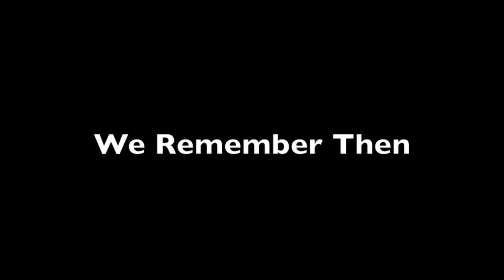Remember Then 30th Anniversary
On Friday November 29th, 2013 from 7pm-Midnight, Classic Hits 92.7 presents the 30th Anniversary of "Remember Then with Bob Lemire."  Lemire hosted the show from 1983 until his death in 2000.  His son Tad and Rick John will co-host this memorial tribute to "Southern Vermont's Duke of Rock and Roll".